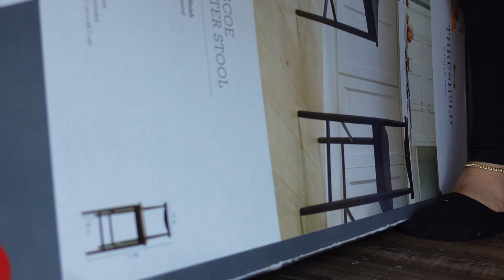VLOG| NEW COFFEE SHOP & NAIL SALON +CUPSHE HAUL + BEAUTIFUL RIVER WALK + PJ'S FIRST BDAY PREP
Shop Cupshe!

Items Shown

Buffy Sleeveless Round Neck Cut Out Dress

Orange Blossom Abstract Print Activewear Set

One size shirt is sold out: Similar one: Gertrude Shirt Collar Stripe Loose Dress

Analia Short Sleeve X-slim Maxi Dress

Anjanette Pink Bubble Sleeve Botton Up Cover Up

Shop Dossier!

happystylishmommy8@gmail